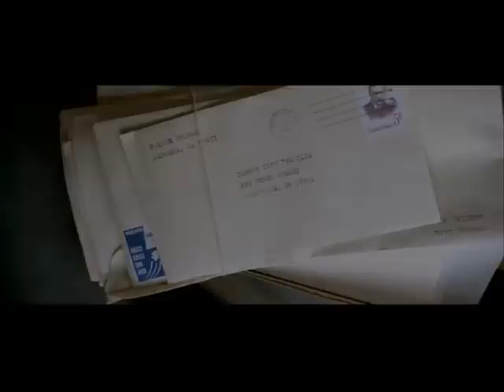Walk The Line extended scene - Church (HQ)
An extended scene from the film. June helps John throughout his recovery from drug addiction and takes him to chapel for spiritual healing, providing him with any ounce of solace she has to offer.